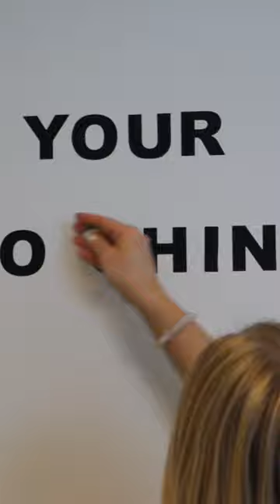Glöm inte att kolla på vår senaste packvlogg! 😍